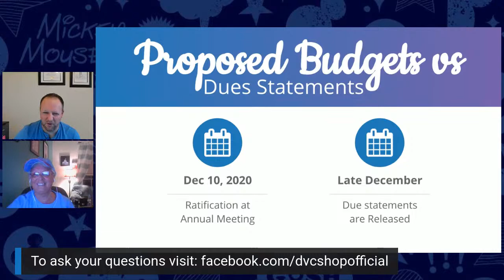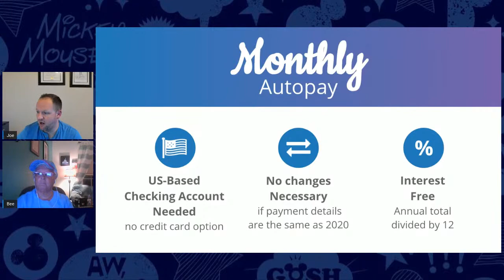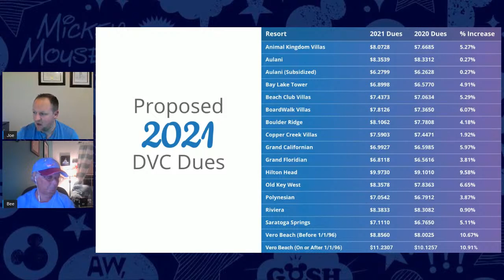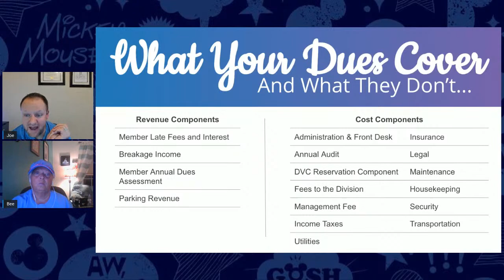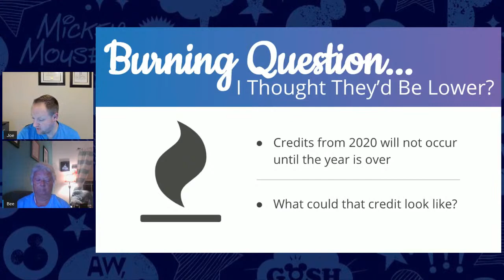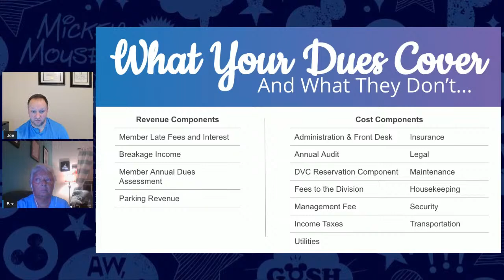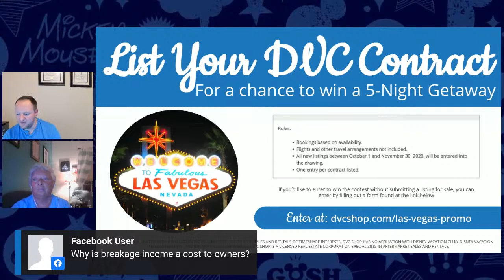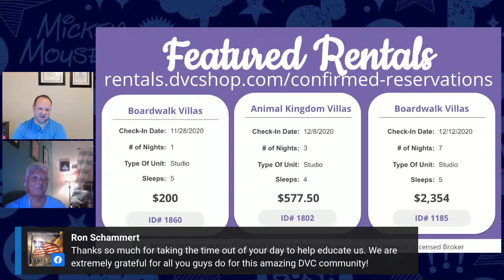Exploring 2021 Disney Vacation Club Dues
Join DVC Shop live on 11/11 at 6PM Eastern time as they explore the proposed Disney Vacation Club annual dues for 2021. Bee Thaxton will be joined by Joe Wolfers to walk you through the proposed changes, and after their presentation, be sure to stick around to join in the live stream as Bee and Joe answer your most burning questions LIVE on air!